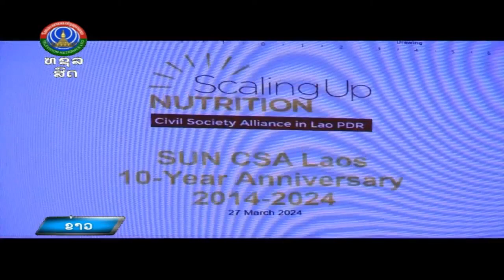ອົງການຈັດຕັ້ງທາງສັງຄົມເພື່ອສົ່ງເສີມໂພຊະນາການ ສະຫລຸບວຽກງານ [27-03-2024]